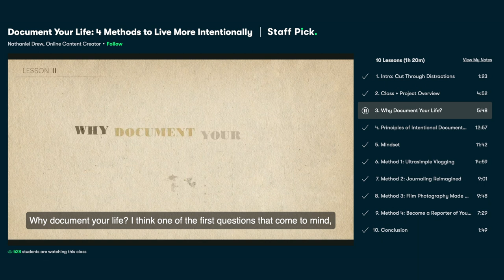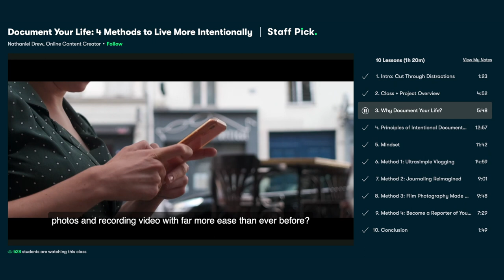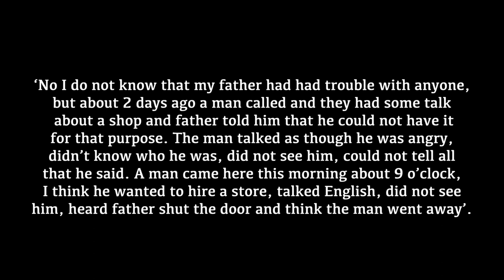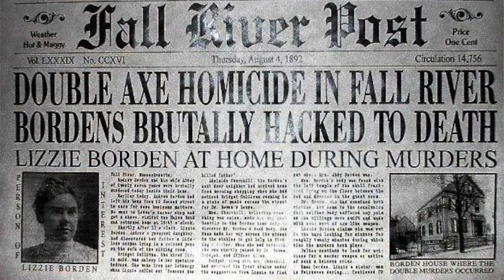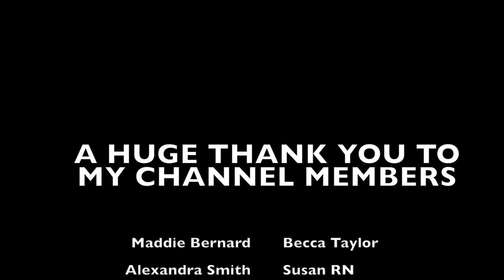THE STORY OF LIZZIE BORDEN: INNOCENT OR GUILTY? | MIDWEEK MYSTERY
WHAT I'M WEARING:
SHIRT ► Primark
EARRINGS ► Monki
LIPS ► MAC Viva Glam II